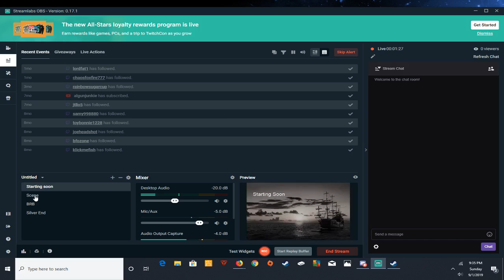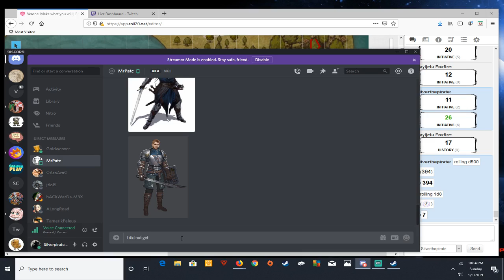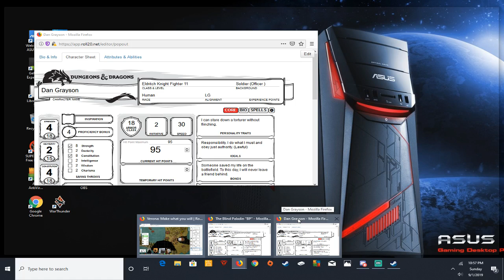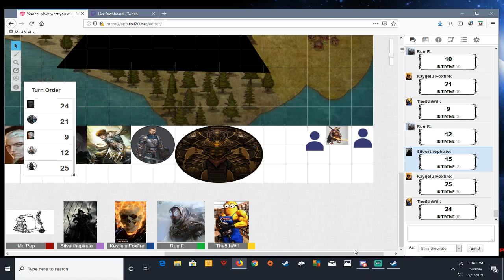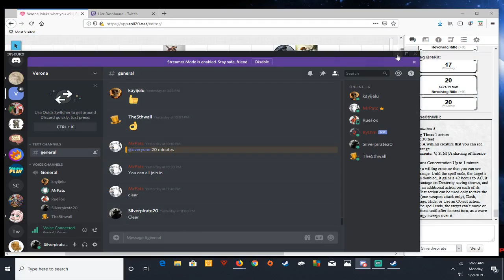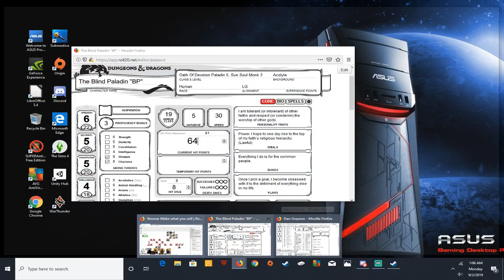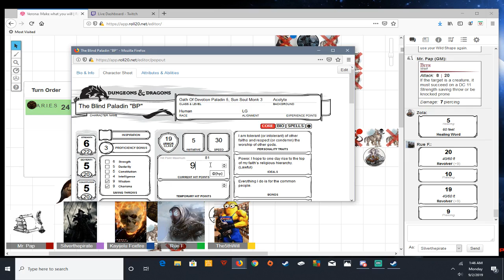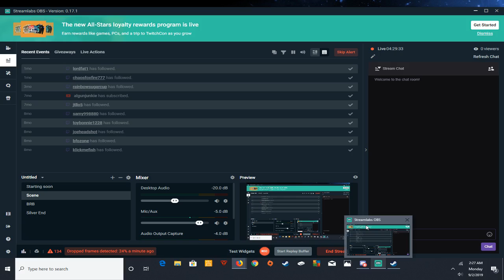Verona Session Nine: Mortal Kombat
With wander in jail, the party is assign Dan Grayson a captain guard man find out what happens.